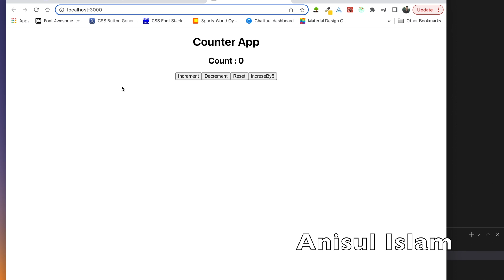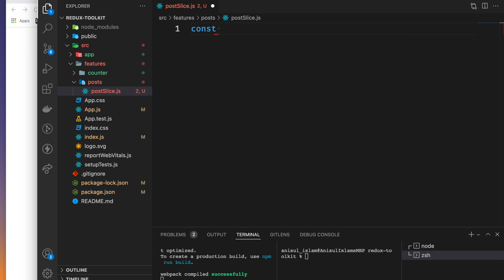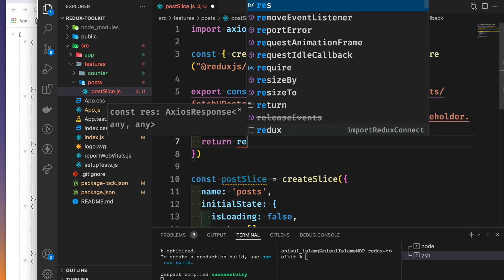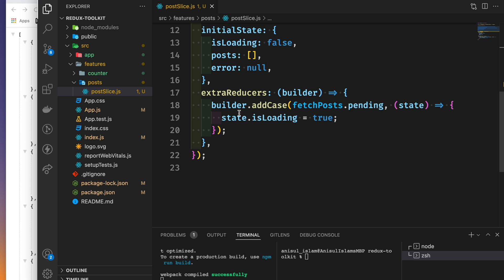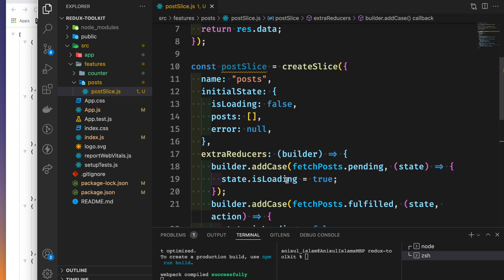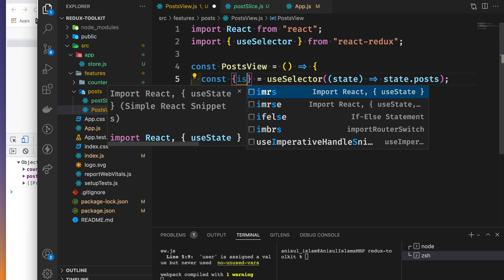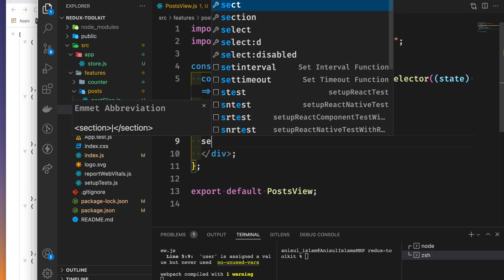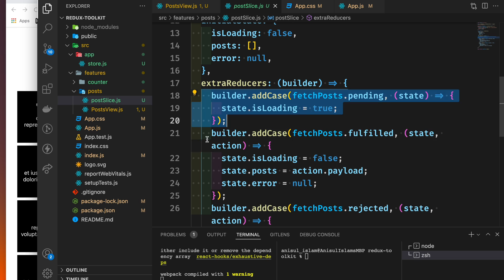Redux-toolkit bangla tutorial 14 : fetch data using redux toolkit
🔴 In this video, I will show how to fetch data using the redux toolkit.
⭐️ Video Contents ⭐️
⌨️ (00:00) Introduction
⌨️ (00:12) fetch data using the redux toolkit
⌨️ (18:32) outro